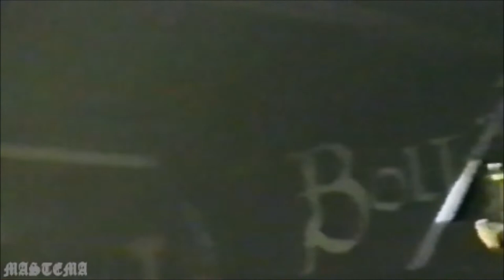BOLT THROWER - Band Review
This is my band review of Bolt Thrower, the OSDM masters from Coventry. They are my favorite death metal band so I am happy to talk about them!